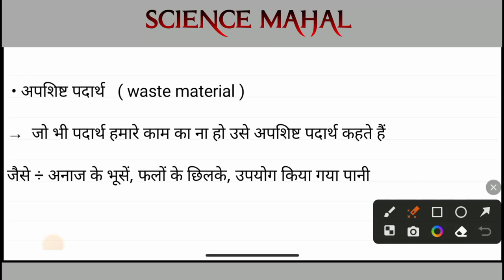अपशिष्ट पदार्थ किसे कहते हैं | Apshisht Padarth Kise Kahate Hain